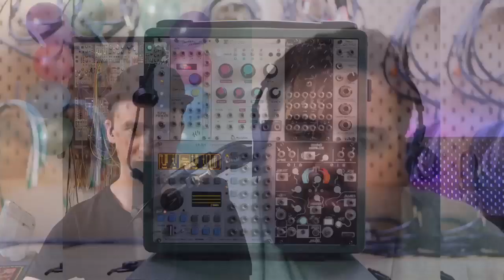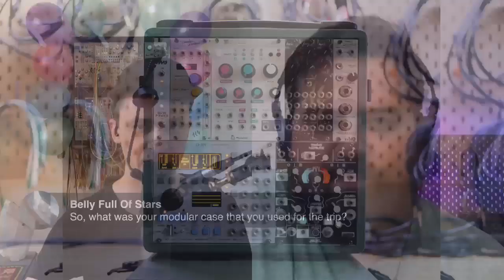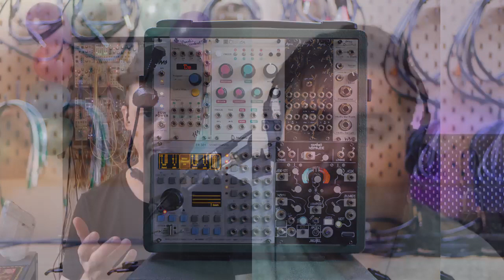Lightbath + r beny 🎂 Birthday Live Chat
Download all my music, join Club Lightbath on Discord, and get patch notes and one-on-one lessons through my Creative Mentorship program

Topics may (or may not) include:

• Approach
• Gear
• Tour
• Albums
• Collabs
• Longmont Potion Castle

✶ Merino Wool wash ✶

✶ THE LIGHTBATH ZONE ✶

✶ GEAR ✶